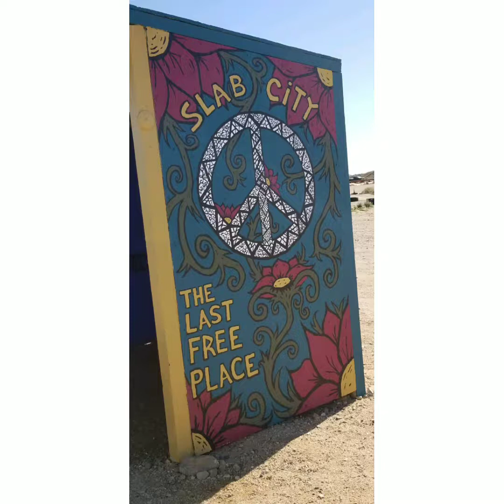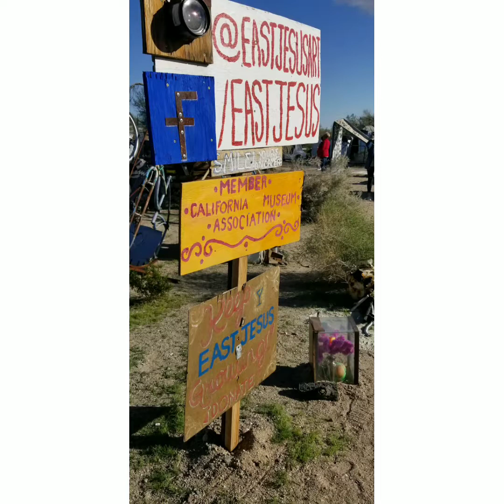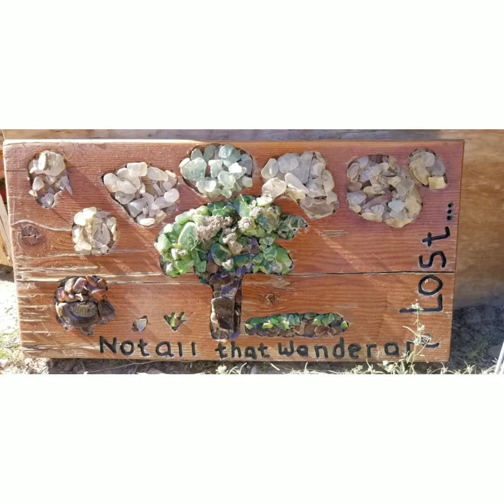Day Trippin at East Jesus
My Nomadic Tribe touring East Jesus in Slab City